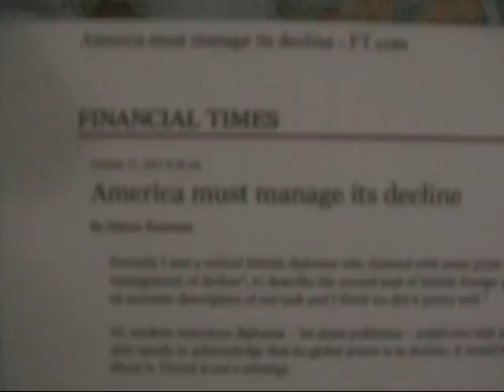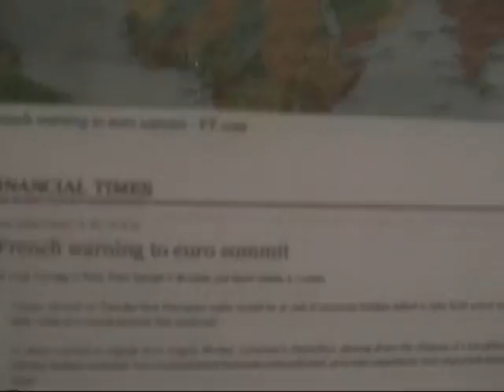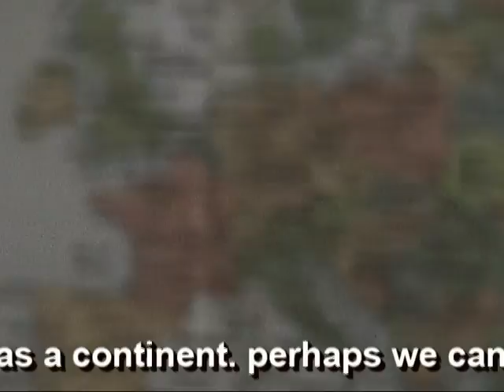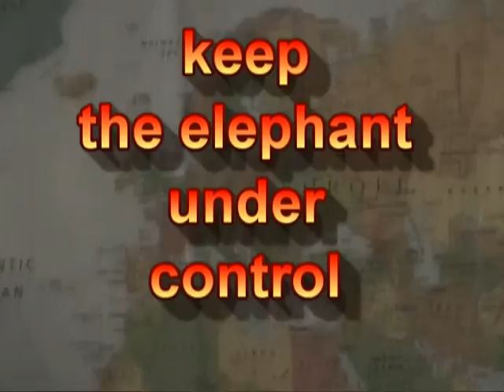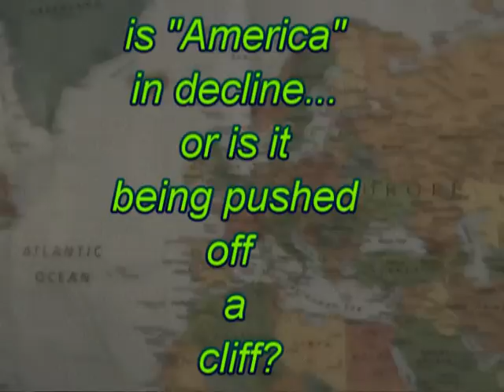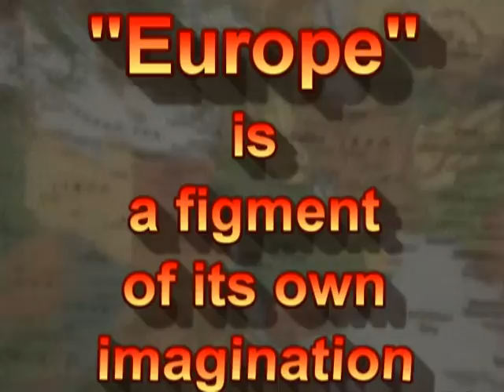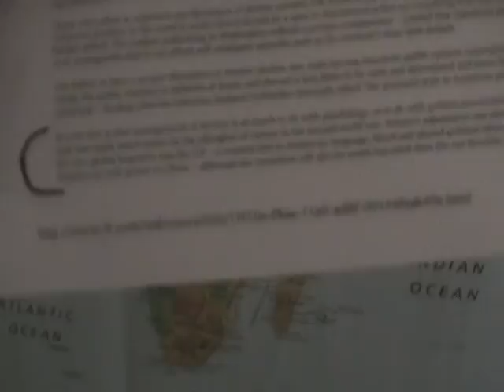2 Psy-Ops in the FT Financial Times of London